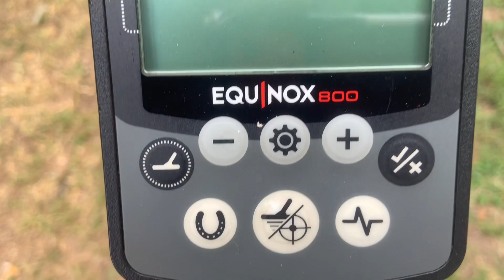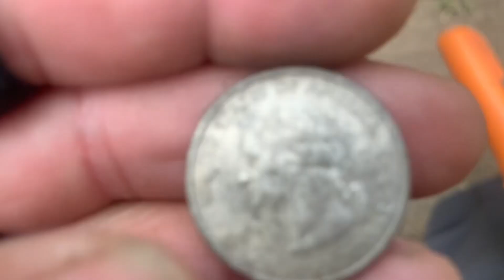Metal Detecting Driveways